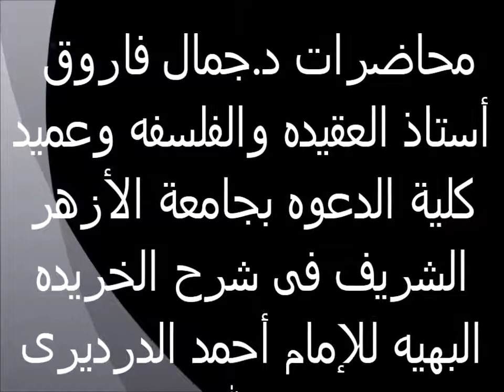صفات المعانى لله تعالى صفة الكلام 34 الخريدة البهية لفضيلة الدكتور - جمال فاروق الدقاق